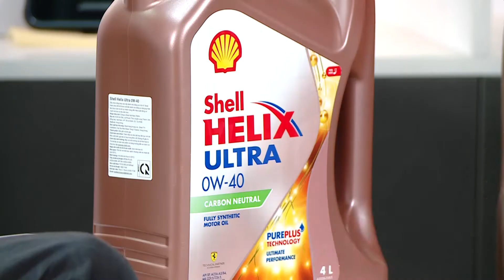Tọa đàm Car Talks Chủ đề "Dầu nhớt bảo vệ động cơ ô tô như thế nào?"| VnExpress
TỌA ĐÀM CAR TALKS CHỦ ĐỀ "DẦU NHỚT BẢO VỆ ĐỘNG CƠ ÔTÔ NHƯ THẾ NÀO?”

Nằm trong chuỗi sự kiện của Giải thưởng Car Awards do báo điện tử VnExpress tổ chức, chuỗi tọa đàm Car Talks đã quay trở lại với chủ đề “Dầu nhớt bảo vệ động cơ ôtô như thế nào?”

Tại đây chúng ta sẽ cùng lắng nghe những chia sẻ của những chuyên gia và người sử dụng xe nhiều kinh nghiệm về:
💥 Tầm quan trọng của dầu nhớt đối với việc bảo vệ động cơ của xe
💥 Cách đọc các thông số quan trọng ở các loại dầu nhớt nhằm giúp người dùng có những lựa chọn phù hợp giúp nâng cao những trải nghiệm với xe và kéo dài tuổi thọ của xe.

Chương trình có sự tham gia của:
⭐ Nhà báo Đoàn Anh Dũng
⭐ Ông Trần Trọng Quảng - Giám đốc kỹ thuật Shell Việt Nam
⭐ Ông Nguyễn Hồng Vinh - Chuyên gia kỹ thuật

Đón xem trên báo VnExpress và fanpage VnExpress.net lúc 14h00 | Thứ 3 ngày 19/07/2022

Cùng theo dõi video và bình luận bên dưới về vấn đề này nhé! Đừng quên ấn Like, Đăng ký theo dõi để cập nhật những thông tin mới nhất từ VnExpress.
Kênh Youtube chính thức duy nhất của Báo điện tử VnExpress ra mắt nhằm đem đến cho người xem những thông tin chính thống, tin tức thời sự, tin mới, tin hot 24h, tin trong ngày bằng hình ảnh và video khách quan, xác thực, nhanh chóng.
➥ Theo dõi Báo điện tử VnExpress.net tại:
➥ Các Chuyên mục hot:
» Điểm nóng: shortlink
» Điểm tuần: shortlink
» Tôi Trong Gương: shortlink
» Nhịp sống VnExpress: shortlink